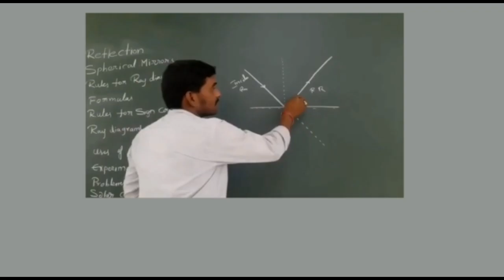Polycet 2023 online and offline coaching#pragna academy#chandramouli odela#